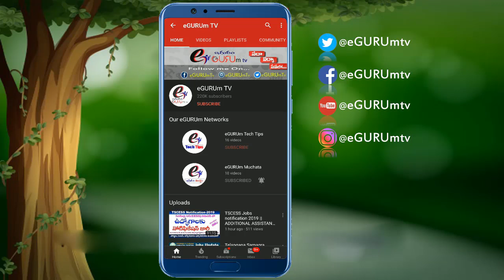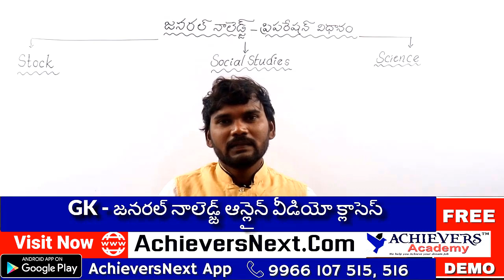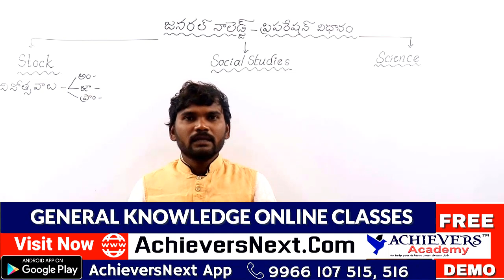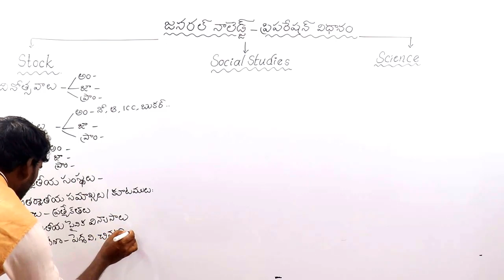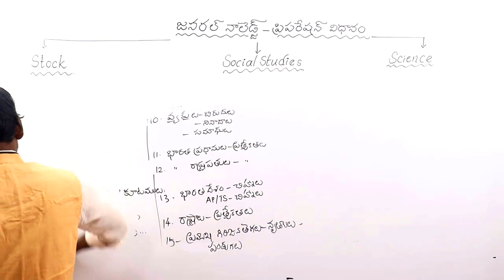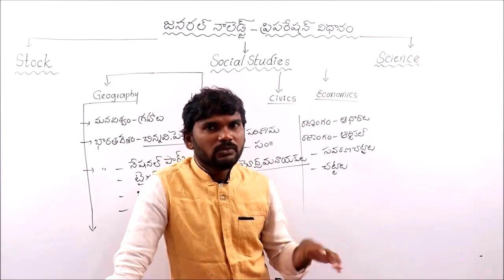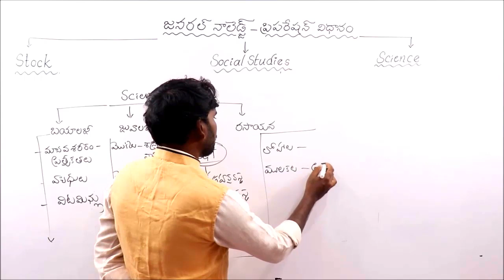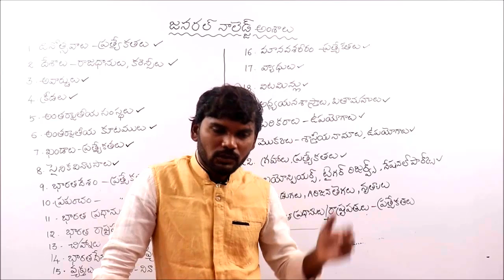How to Prepare General Knowledge and Current Affairs for all compitative exams || Telugu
How to Prepare General Knowledge and Current Affairs for all compitative exams   How to Prepare General Knowledge and Current Affairs for all compitative exams

How to Prepare General Knowledge and Current Affairs for all compitative exams eGURUm tv Official

My Gear and my equipment :::

1. Camera
2. Lens
3 Camera Stand
4. Gorilla Pod
5. Mic
6. Lighting
7. Lights
8. Mic for Interview
9. Logo for interview mic
10. Mic Stand
11. Mobile tripod with selfie stick
12. Mobile Stand
13. LED Lighting